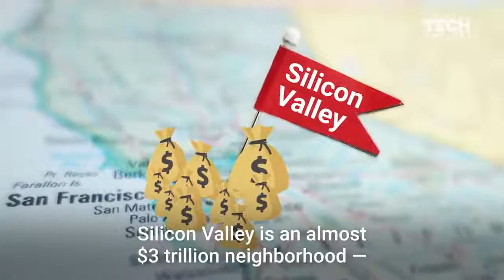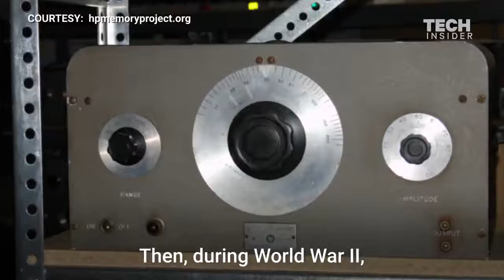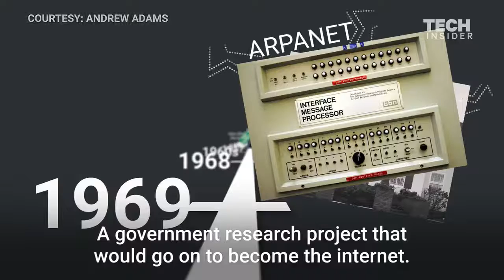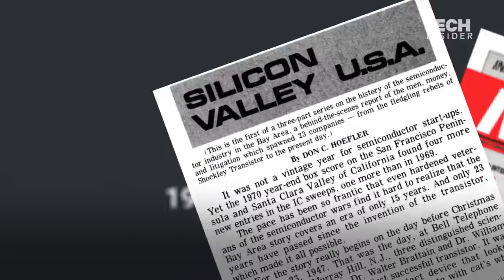SILICON VALLEY... Silicon Valley went from an aerospace hub to home to companies like Apple & Google